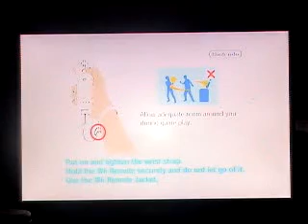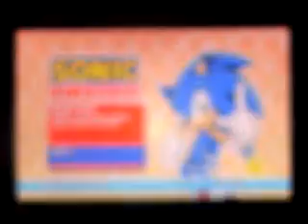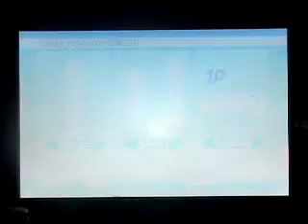Quady Plays With Tails & Eggman Sega Superstar